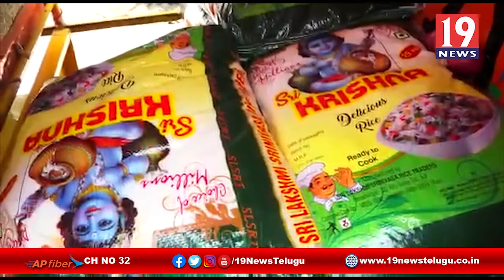సెయింట్ స్కూల్ పూర్వ విద్యార్థుల ఆధ్వర్యంలో నిత్యావసరాలు పంపిణి-గుంటూరు జిల్లా ఫిరంగిపురం